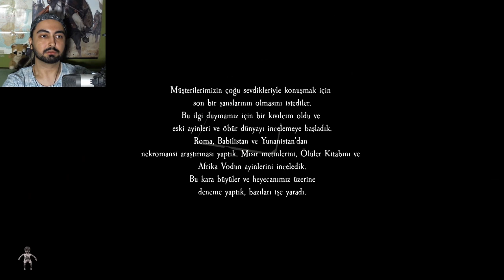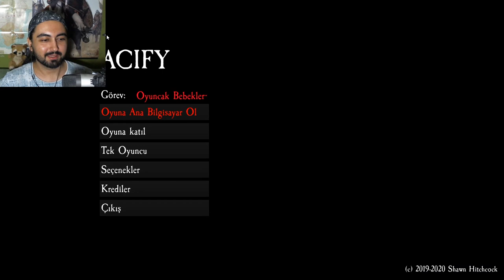Pacify (Türkçe Korku Oyunu)